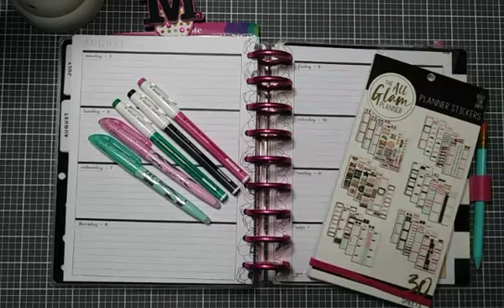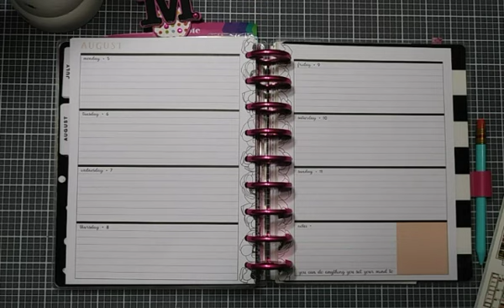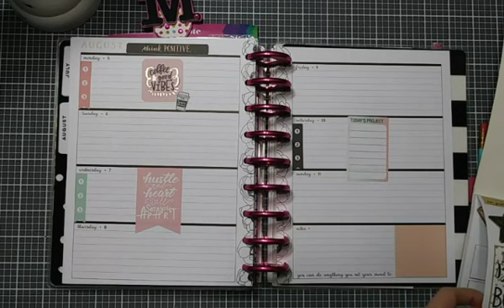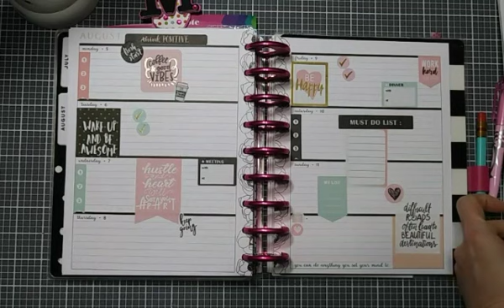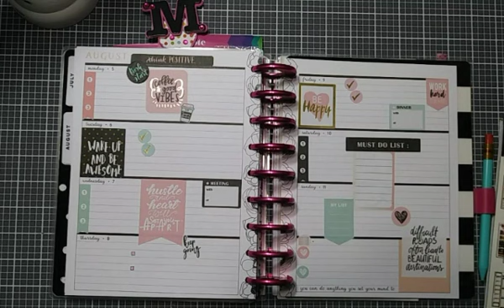Happy Planner Plan With Me August 5, 2019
Happy Planner Classic Size
Horizontal layout for the week of August 5, 2019
Using only 1 stickerbook and pens

Custom Orders, Stopper Topper Fine Tip Glue Pins, Planner Accessories & More are in my Etsy Shop

Madeitsparkle

Chalk Couture ~ shop for supplies or join my team